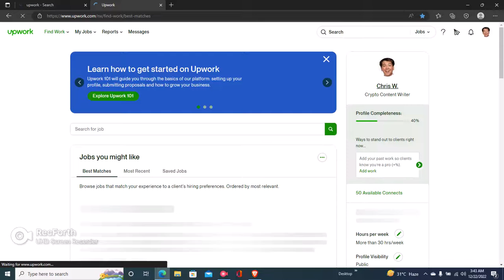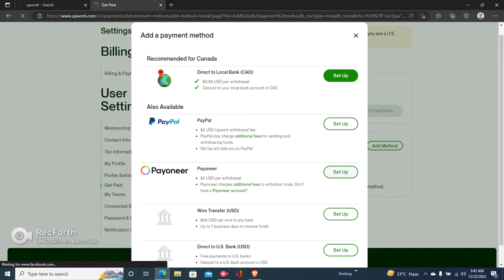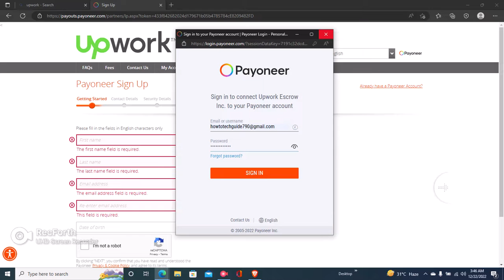How to add payoneer account in Upwork ll Link payoneer to Upwork 2023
How to add payoneer account in Upwork. In this quick video, we'll show you how to add a payoneer account in Upwork. Learning How to add payoneer account in Upwork will give you the ability to accept payment online from clients and vendors. If you're looking to take your business online, then adding a payoneer account is a great way to do it! This video will show you how to add a payoneer account in Upwork, so you can start accepting online payments from clients and vendors!